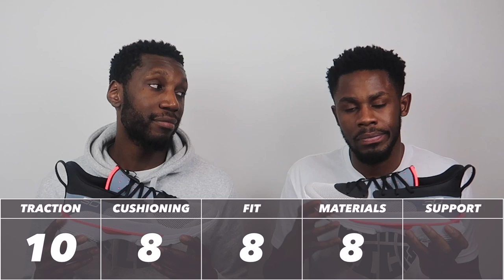UNDER ARMOUR CURRY 7 PERFORMANCE REVIEW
In this video we take a look at the seventh shoe from Under Armour for none other than Stephen Curry! Although the Curry line has had some dark days Under Armour continues to elevate and might have just clocked it with the Curry 7! 👀 ENJOY!